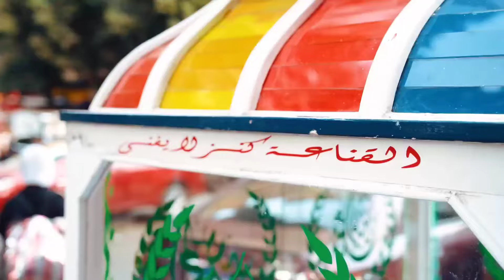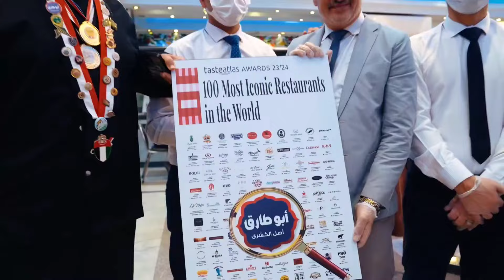أبو طارق أفضل مطعم مصري ضمن أفضل ١٠٠ مطعم على مستوى العالم